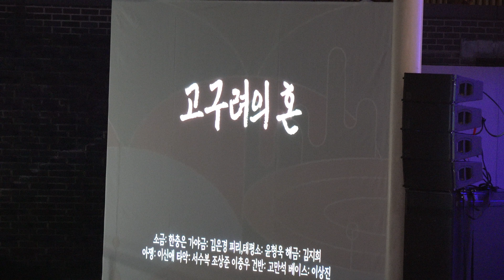고구려의 혼 - 앵콜 뱃노래 국악버전 - 슬기둥 . 국립국악원 연희마당 .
슬기둥의 영원한 리더 고(故)  이준호 5주기추모공연 . 국립국악원 연희마당 .이 영상은 홍낙현의 제작 영상이며, 홍낙현에 의해 촬영, 편집되었습니다.